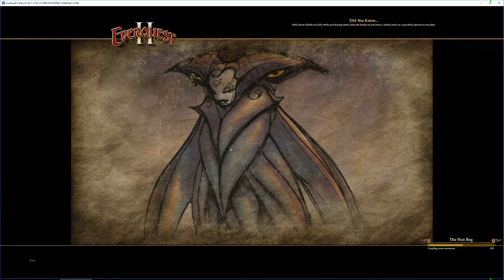Everquest 2 - HERITAGE QUEST: War and Wardrobe (Level 35 Heroic) - 002 - Antonica